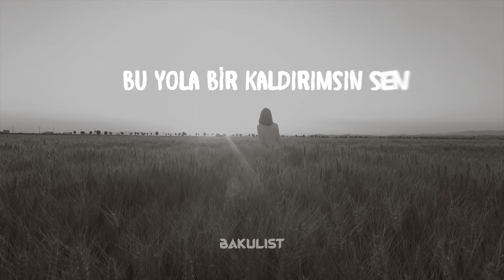Deeperise & Burak Akyol - Nida (Lyrics)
BAKULIST | Music is for the soul

🎵  Deeperise & Burak Akyol - Nida